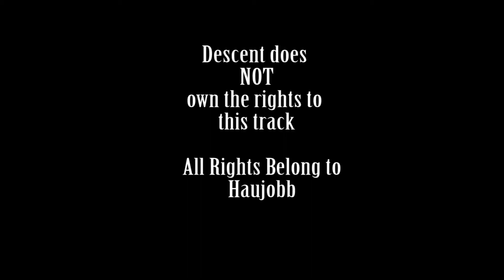Haujobb - Cold Comfort (Frozen)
Cold Comfort (Frozen) is the 5th track on the Frames: The Remixes EP released 1996. For more information about this CD, check out